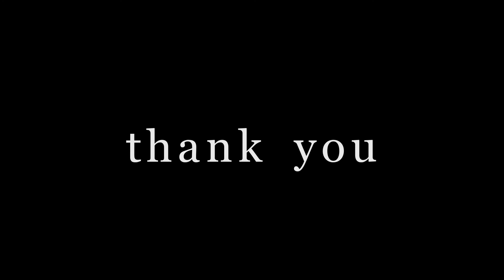Prewedding Photo of Welly & Susan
Prewedding of Welly and Susan